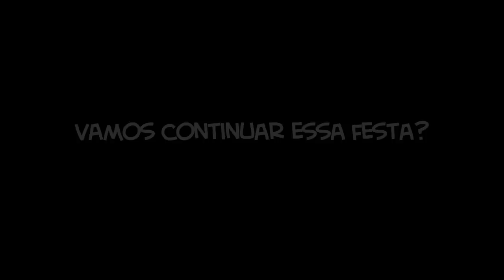Joao Francisco | Smash the Cake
João Francisco se divertiu destruindo o bolo.